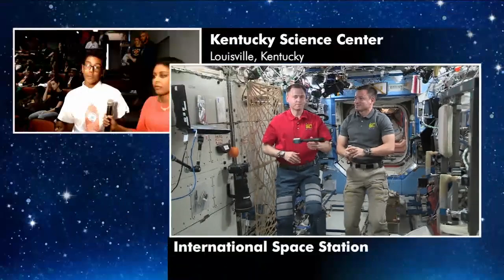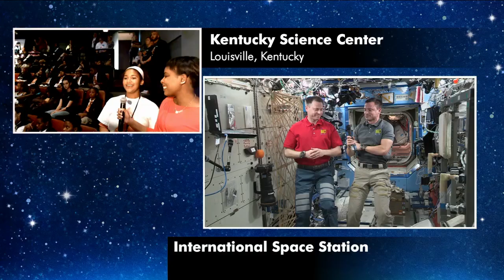Expedition 60 Inflight with Kentucky Science Center -September 13, 2019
SPACE STATION CREW MEMBERS DISCUSS LIFE IN SPACE WITH KENTUCKY STUDENTS

Aboard the International Space Station, Expedition 60 Flight Engineers Nick Hague and Drew Morgan discussed life and research on the outpost during an in-flight educational event Sept. 13 with students gathered for a STEM conference in Louisville, Kentucky. Hague is in the final weeks of a six-and-a-half month mission on the station, while Morgan is completing the second month of his long duration flight on the orbital laboratory.